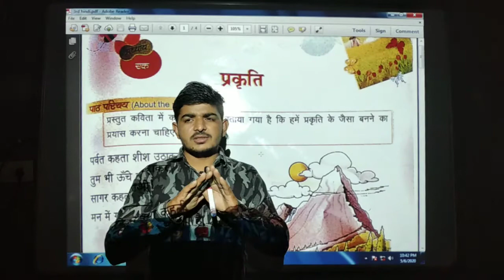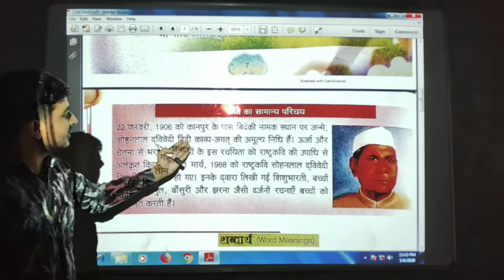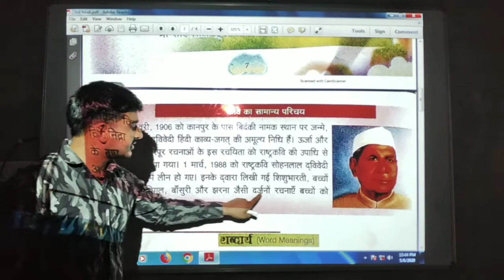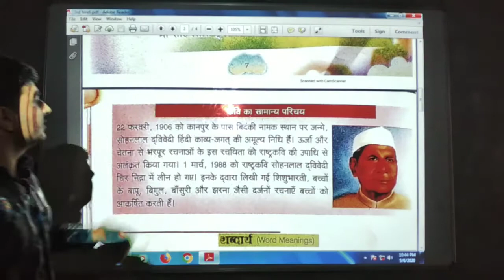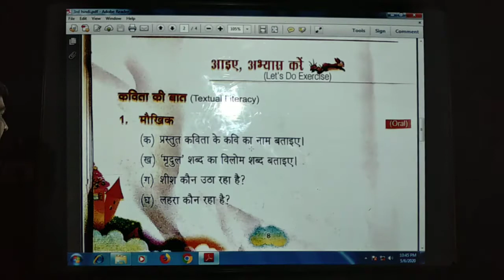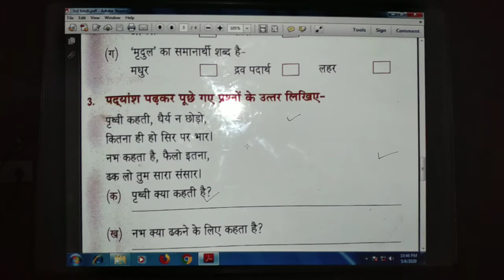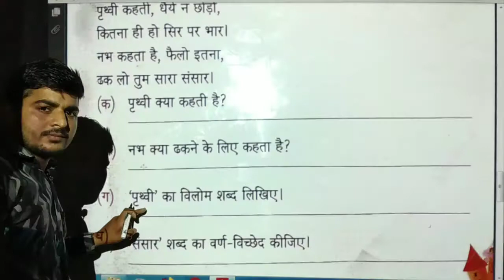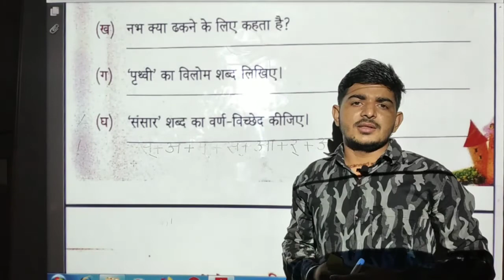Class 3rd hindi